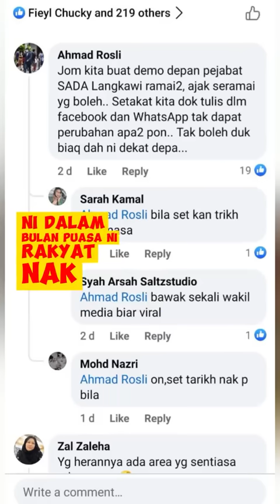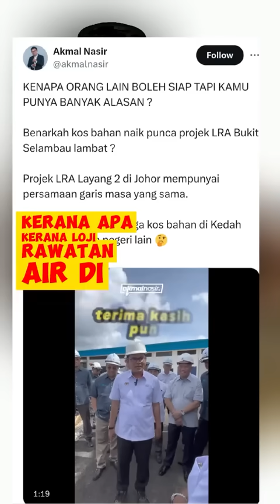SANUSI HILANG? RAKYAT KEDAH DIANIAYA